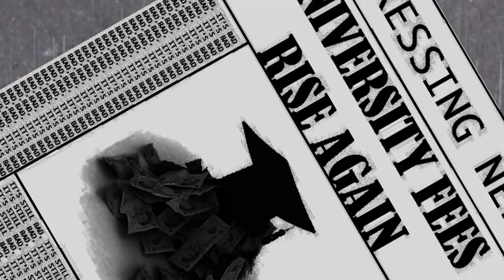Luis Sanchez TE2075 Altered States Of Consciousness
My post production assignment 2